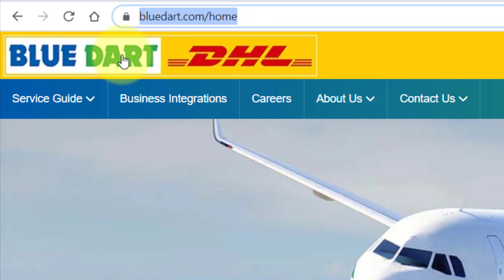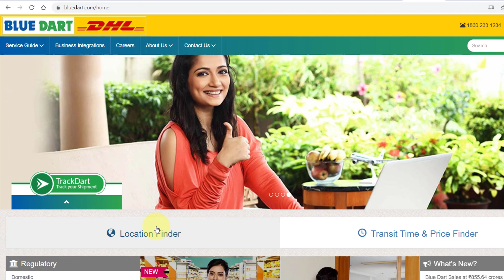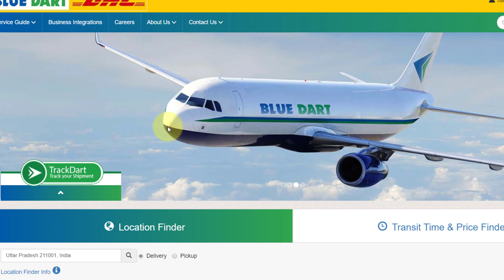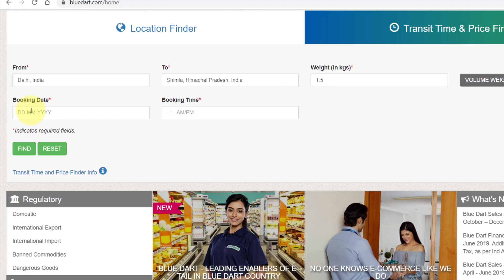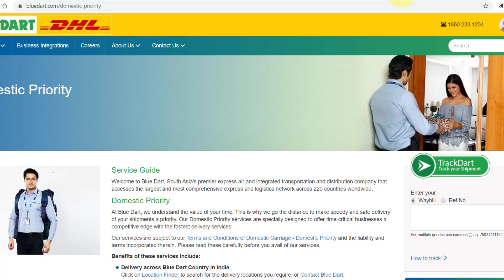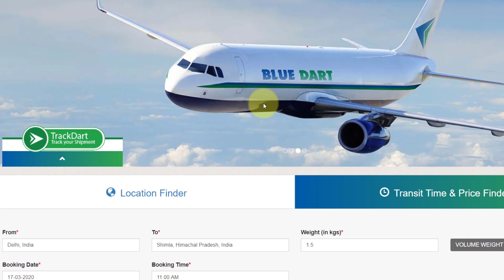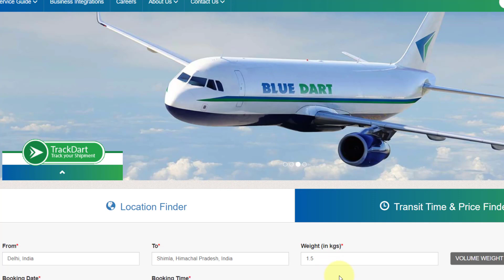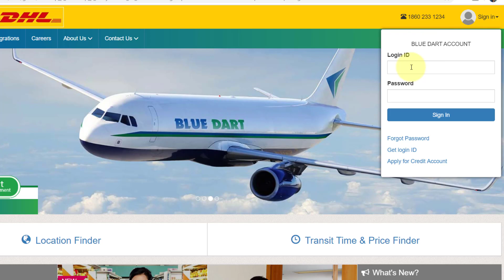What is Bluedart Courier Charges Per Kg - ब्लूडॉर्ट कूरियर कितना पैसा लेता है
What is Bluedart Courier Charges Per Kg in India - ब्लूडॉर्ट कूरियर कितना पैसा लेता है

Professional courier charges per kg in india - What is the price for sending a courier in Bluedart